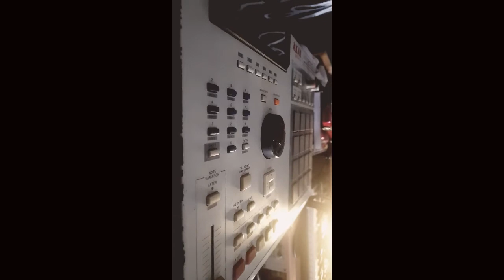SUPER BOOMBAP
90's Type Beat
90's Type Beat 2019
90's Type Beat Free
90's Instrumental
90's
Old School
Boom Bap
Rap
Beat
Beats
Type
Freestyle Beats
Type Beat
Freestyle